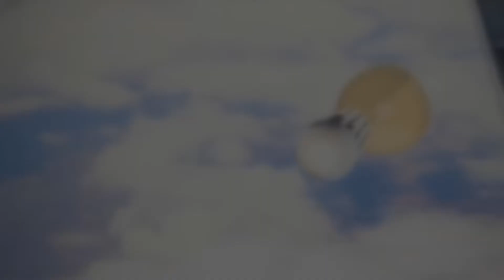【maxonor创意公元】瘋狂老外造無人機帶人飛天，鋼管上裝54個無人機，聲音像噴氣機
不少公司都在研发无人机打算用它去送外卖，既然货都可以送到，那为什么不可以拿来载人呢？英国一无人机玩家就用54个无人机打造出一台可以载人的飞行器The Swarm，没想到还真的能将一个成年人带入空中。